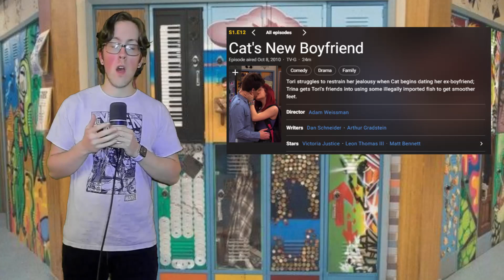The Dark Side of Victorious...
Victorious, another beloved classic Nickelodeon tv show run by the resident creep Dan Schneider.  This week, we dive into the craziest Victorious episodes, and touch on some of the controversies around the show as well, in the deep dive in to the dark side of victorious...